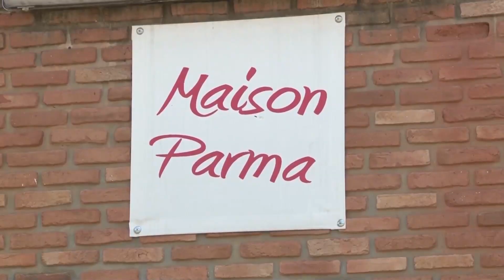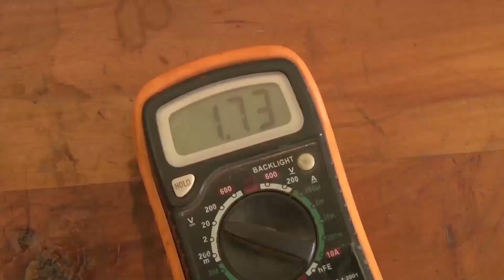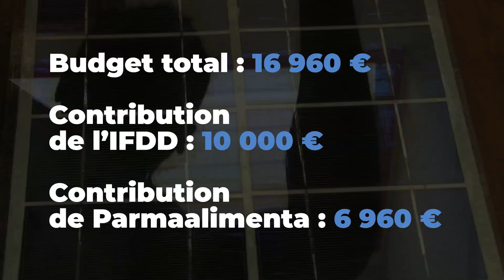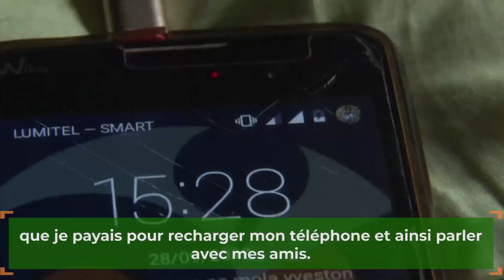L'IFDD en action: des panneaux solaires pour les ménages démunis (Burundi)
Projet mis en œuvre par l'ONG Parmaalimenta avec le soutien de l'IFDD dans le cadre de l'Initiative Objectif 2030.
Vidéo produite par l'IFDD dans le cadre de l'Initiative Objectif 2030.
Production exécutive : MEDIAPROD Conseils & Productions.